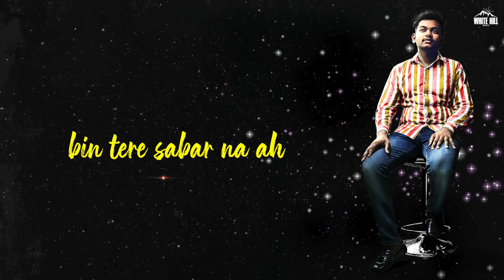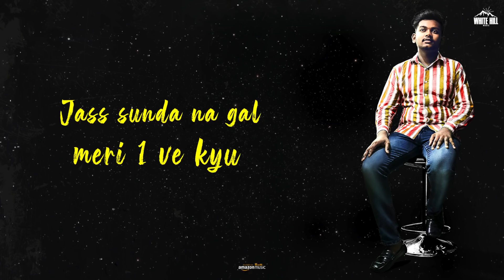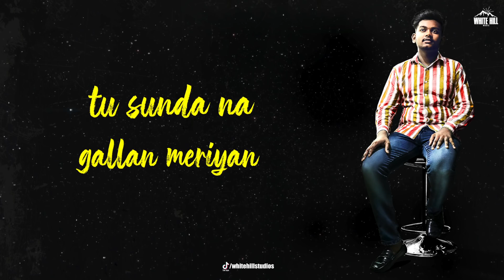Udeekan (Lyrical Audio) | Surjeet Sohal | Ishtar Punjabi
Ishtar Punjabi presents Udeekan (Lyrical Audio)

Credits :
Song : Udeekan
Singer - Surjeet Sohal
Lyrics and Composition - Jass Kamboj
Music - Freak Singh

Operator Codes :
● Airtel & Airtel Hellotune Link : Airtel Subscribers to Set as Hello tune Click on Wynk music